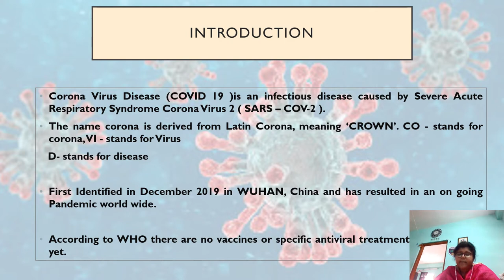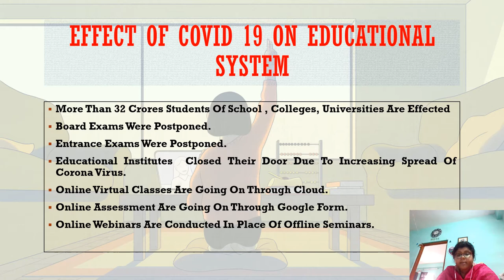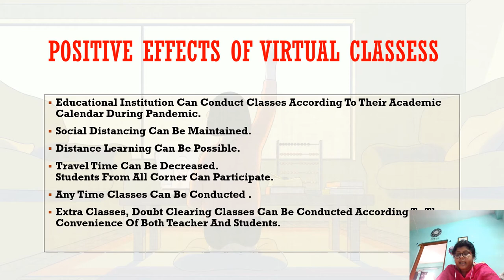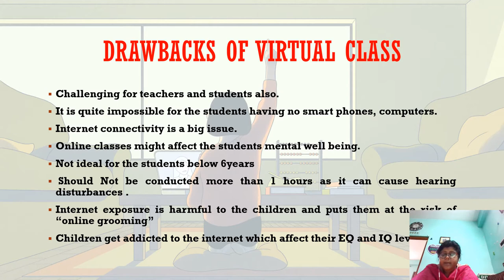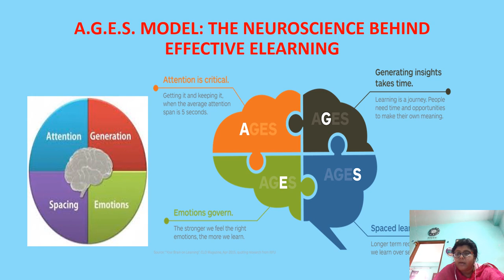INDIA BATTLES CORONAVIRUS PPT VIDEO.mp4